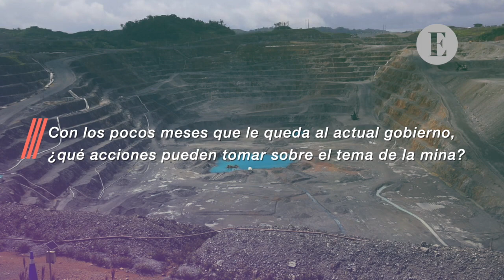Zorel Morales: ‘Nosotros lo hicimos mal y ahora tenemos que enfrentar las consecuencias’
El director ejecutivo de la Cámara Minera de Panamá conversó sobre el escenario actual que vive el país con la decisión que tomó sobre el cierre de Cobre Panamá. Sostiene que todo el tema se ha dado bajo opiniones no fundamentadas
Tras la declaración de inconstitucionalidad de la Ley 406 de 2023 “que aprobó el contrato de Concesión Minera entre el Estado y Minera Panamá, S.A.”, Panamá avanza el proceso de cierre “abrupto” de lo que en algún momento fue la mina más grande de Centroamérica: Cobre Panamá.